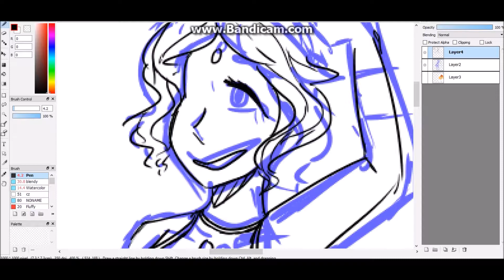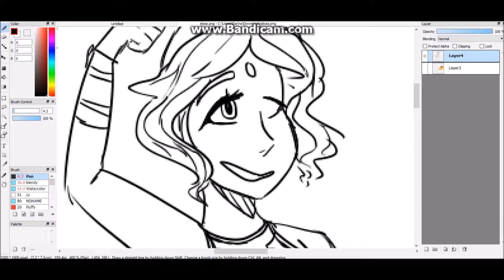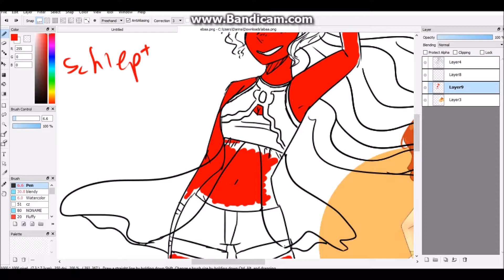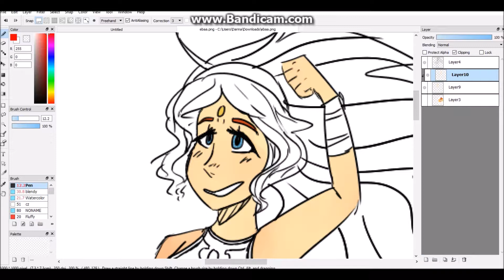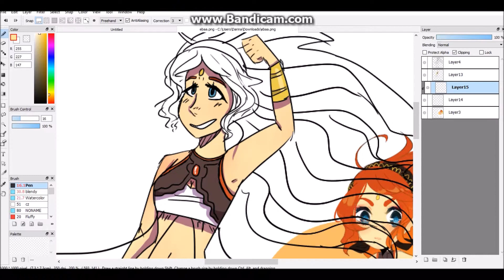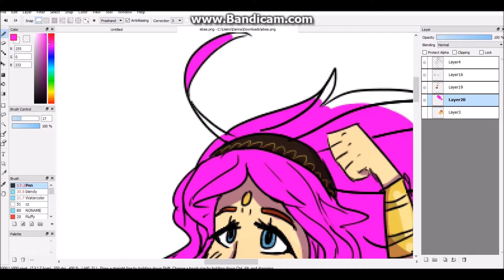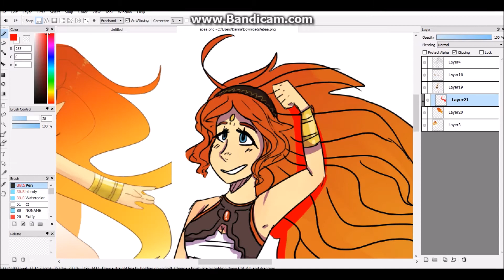1st giveaway winner speedpaint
yes
finished image vvv